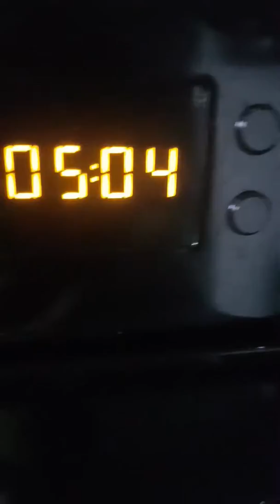Spongebob's vlog #18 baking Myz0g Mills cake